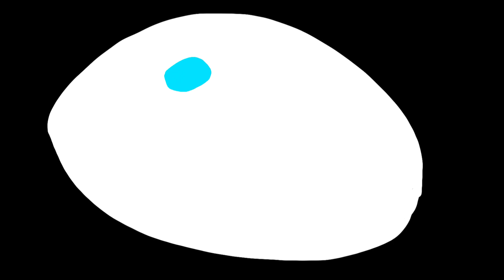Call me meme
What

Это Коко, появится где то в 30-35 главе в истории кенди. Полное имя кокоси, но она решила сократить да Коко. Ее способность окаменевать до одной минуты, а когда она училась в простой школе в том мире у всех тоже были способности и некоторорые ее буллили. Но у неё было много друзей. По поводу бумажки не буду говорить.
Да, до этого у меня небыло персов птиц, но эта есть. Я уже сделала реф, и буду ее так рисовать. Так что не удивляйтесь

Игнорь meme am animation meme